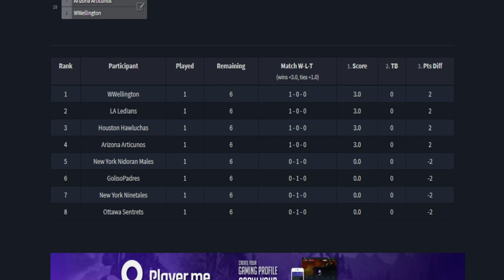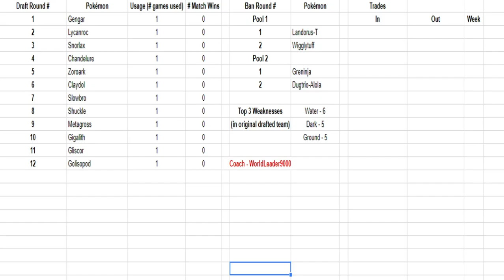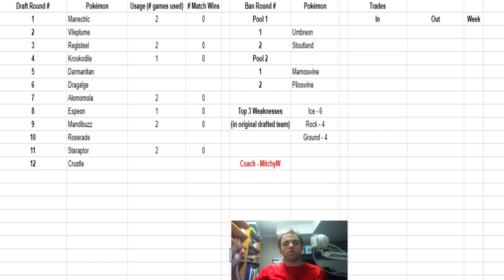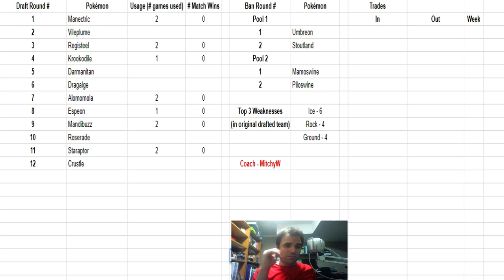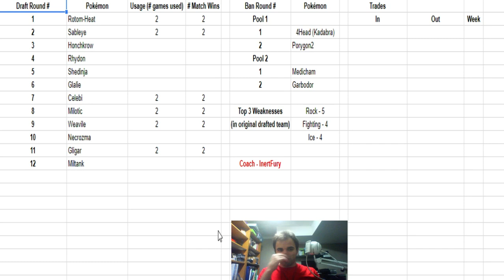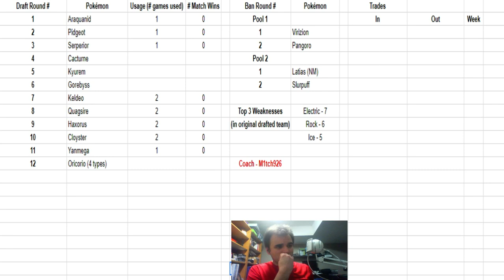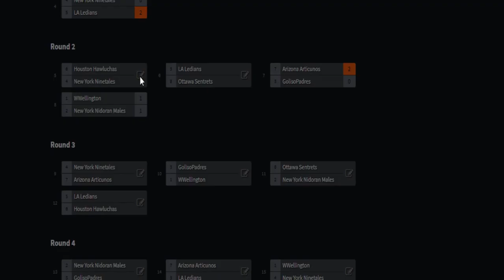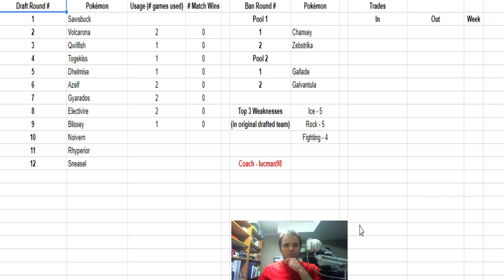(Week 2) ProPokeBowl Season 3 :)